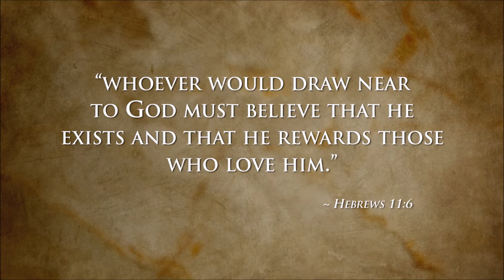CREDO: Lesson 1 - Knowing and Desiring God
A world-class RCIA program—at your parish!

Each year, pastors and catechists face the challenge of welcoming new Catholics into the Church, yet few resources are available to help them introduce the Faith in a comprehensive way.

We’ve teamed with the Dominican Friars and the Thomistic Institute in Washington, D.C. to develop Credo, a groundbreaking RCIA video program that carefully teaches catechumens the key tenets of the Faith. The accompanying guide book walks candidates through the course, introduces them to the treasures of the Catholic faith, and is a valuable reference during their formation and beyond.

Credo includes sessions for Mystagogy, the often neglected period of discovery after catechumens are received into the Church. Plus, powerful interviews from recent converts allow catechumens to hear from their brothers and sisters who have already completed their journey through the Church’s doors.

This complete and customizable program works with any level of current RCIA engagement. Use it as a supplement or make it the core of your RCIA.